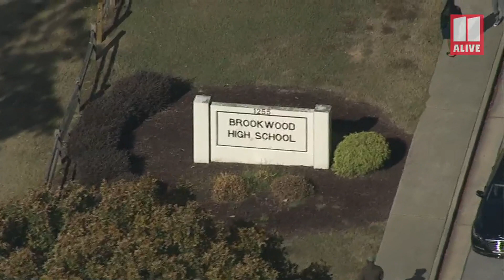Police activity outside Brookwood High School prompts lockdown in Gwinnett County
The district said there was concern about someone in the community with a weapon or gun.

11Alive is Where Atlanta Speaks. We believe that news shouldn’t be a one-way conversation, but a dialogue with you. Join in, share your thoughts and connect with new perspectives.